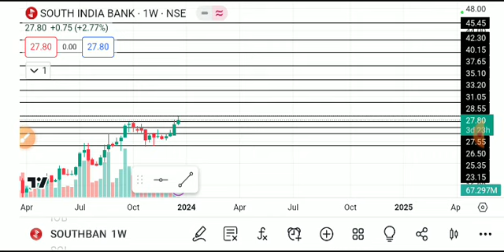SOUTH INDIA BANK SHARE LATEST NEWS TODAY,SOUTH INDIA BANK SHARE ANALYSIS,SOUTH INDIA BANK SHARE NEWS